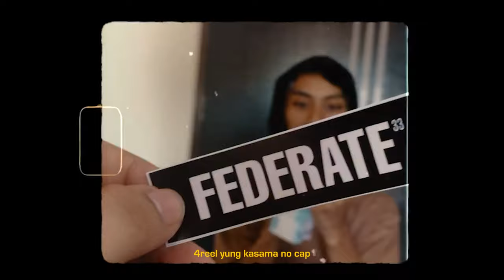925 SLUG - NORTHGVNG X FEDERATE [ DIR. LUHA ] Official Music Video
written & performed by - Eros Rhodes, Ash, Jeez, Sienbi, Oyid
prod by NINETEENBEATS
mixed & mastered by NINETEENBEATS
Cinematographer/DOP - Lua Swish
additional shots by Dee Lagmay
Editor/VFX - Lua Swish
Production Manager - Dee Lagmay
assisted by Balanse Palage
van rentals - Ceejay Concepcion
recorded at Gem Records Studio & Alorap Music Studio